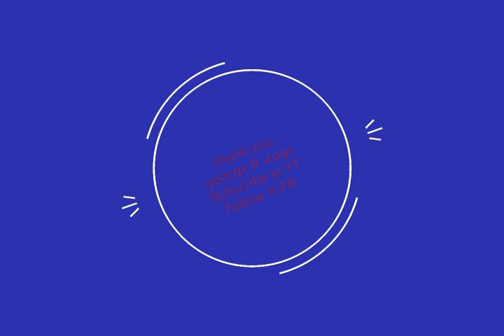Rep. S. Marcos Terminates Confidential Fund Hearing of the Office of the VP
Closing the Case: Rep. Sandro. Marcos Terminates Confidential Fund Hearing of the OVP